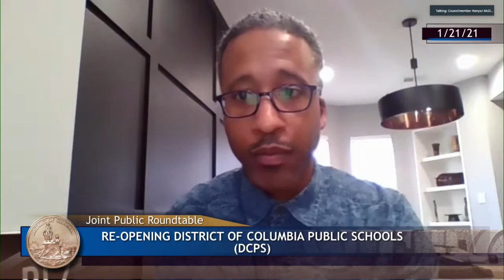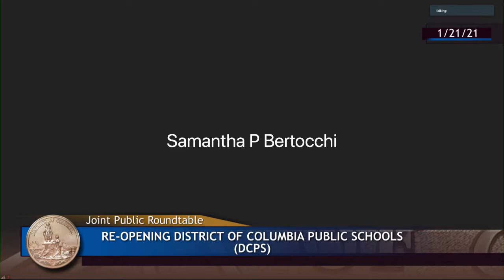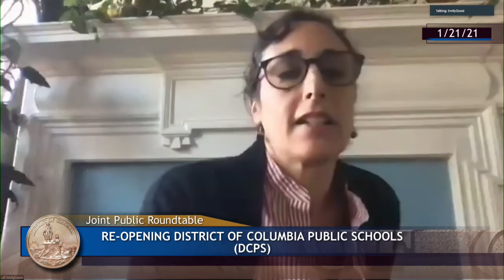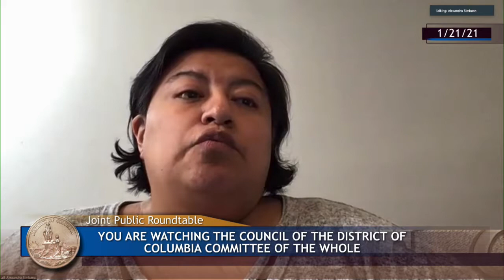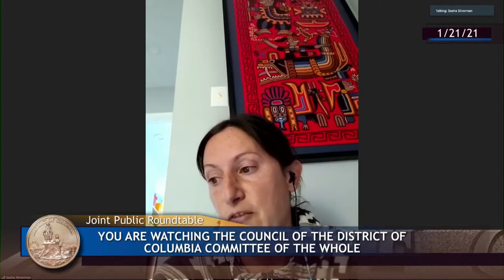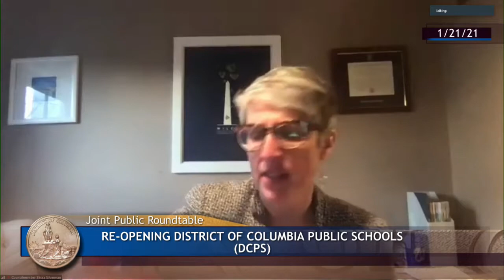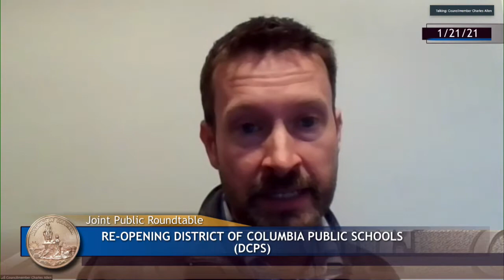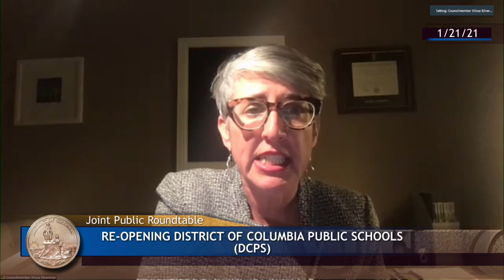Committee of the Whole Public Rountable Phil Mendelson Chairman 012121